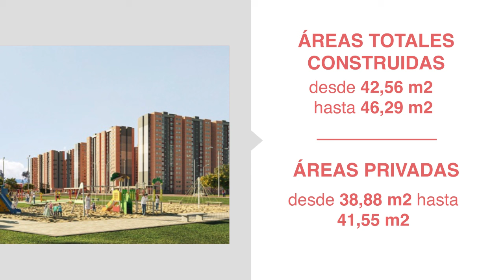Florecer aptos VIS en Bosa